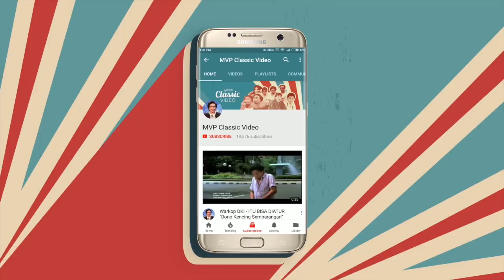"New Highlight" Dongkrak Antik - Keponakan Durhaka